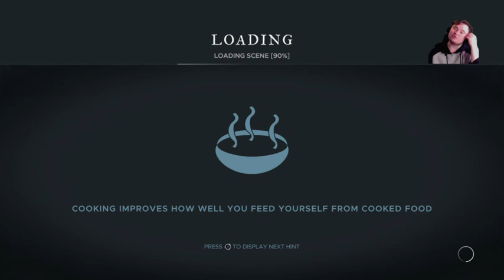Hydration is HARD!!!| STRANDED DEEP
[All copyright content is owned by the respected companies]

Drunk Penguin Official:
A chill place were playing games is just fun. Also up to new suggestions on what to make in the future.